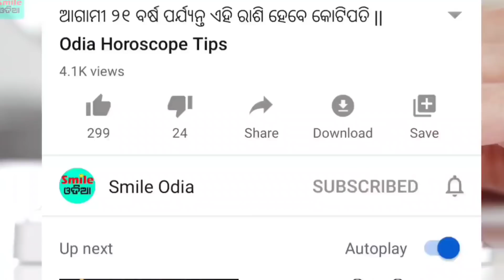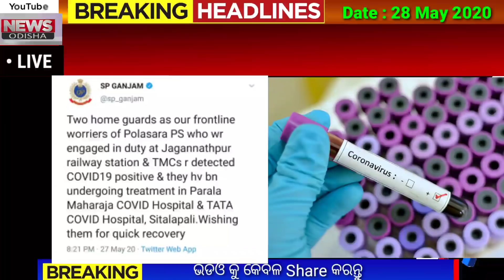Today Breaking News || 28 May 2020 || Nabin Patnaik New scheme Kalia jojana beneficiary name list